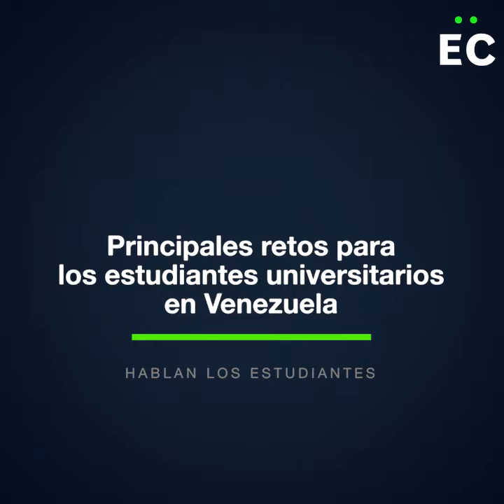Estudiantes universitarios se enfrentan a desprofesionalización y deterioro económico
La desprofesionalización, el deterioro económico, y la crisis presupuestaria e inestabilidad social que retrasa el proceso de graduación fueron considerados como los tres retos más relevante de los estudiantes entrevistados por Efecto Cocuyo a propósito de celebración del Día del Estudiante este jueves 21 de noviembre.

Al recordar la lucha estudiantil de 1957, los estudiantes consultados destacaron que son numerosos los retos que presenta la educación universitaria en Venezuela, pero en la actualidad son tres los que más preocupan y desalientan.